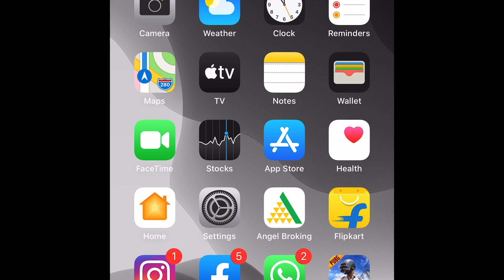ASUS ROG PHONE 3 OFFICIALLY LAUNCHED IN INDIA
Gamers, buckle up. The Ultimate Gaming Weapon is coming with super hot upgrades, to transform you into Gaming Gods! Watch @Carryminati declare his admiration for the ROGPhone3, that is the world’s first smartphone to be powered by the @Qualcomm Snapdragon 865 Plus! Join us for the virtual launch in India on 22nd July 2020 at 8.15PM. Head over to @flipkart and hit 'Notify me' to make sure you don't miss it.